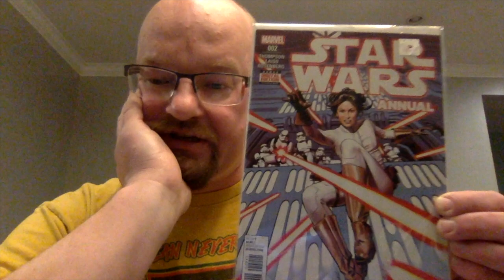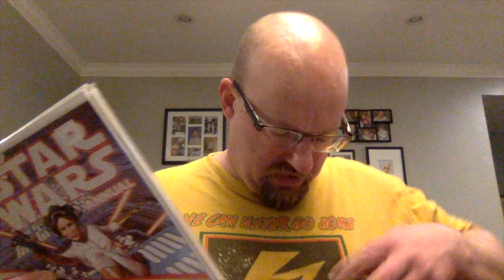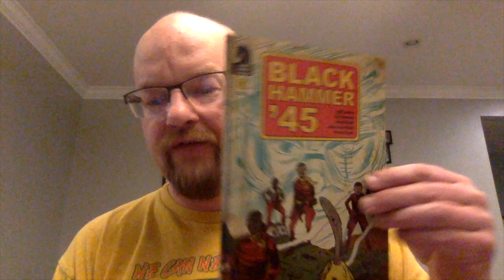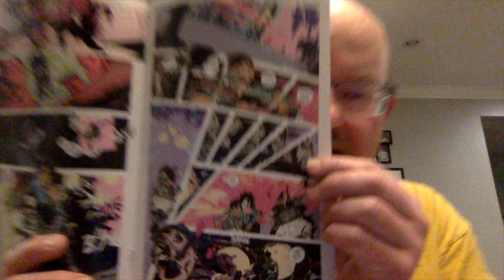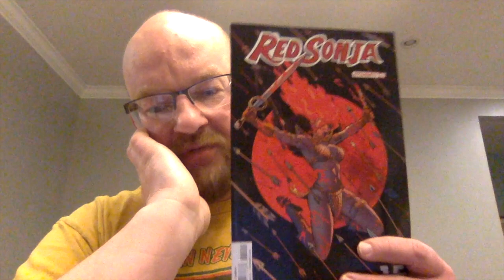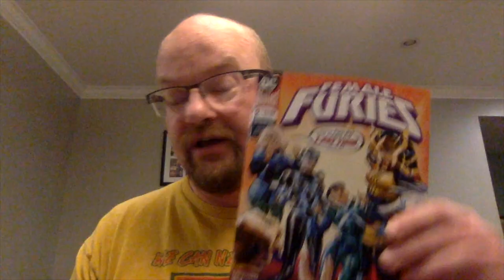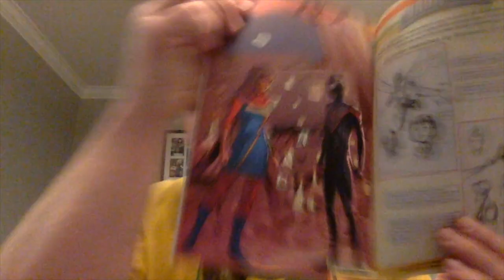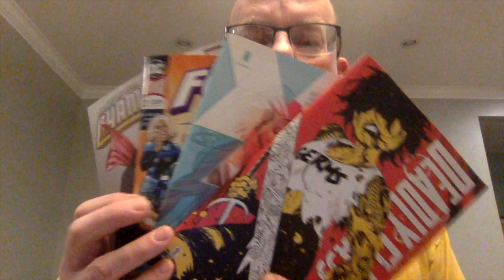Pick of The Week 9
An AOK from Nerd v. Fat plus my pick of the week from March 6. I'm a bit behind with cons and craziness. Sub up Nerd v. Fat